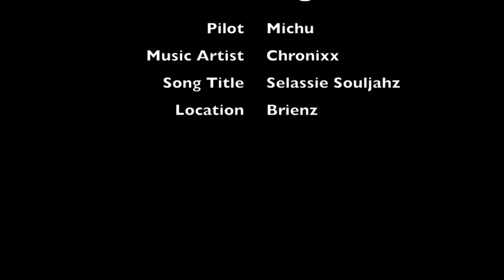SIKU 14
10.8.14 in Brienz